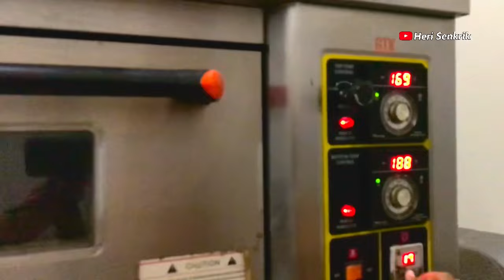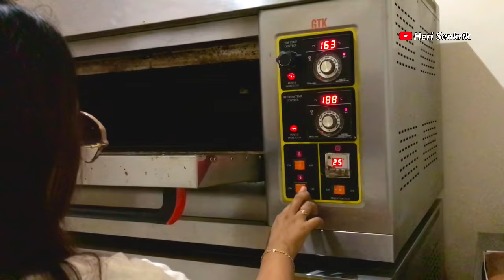Belajar usaha buat roti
Ella Cake menyediakan berbagai macam roti seperti : Roti Krumpu, Bolu, Kue Tart, Donat, dan masih banyak yang lainya. Juga bisa pemesanan dengan partai BESAR dan juga untuk acara hajatan.
Pemesanan Bisa Hubungi Nomer :
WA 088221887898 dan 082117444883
Atau bisa datang langsung ke alamat :
Segeran, Cemeng, SambungMacan, Sragen (Mas Danang / Ella).
Terima Kasiih